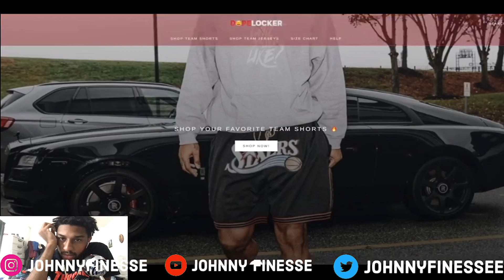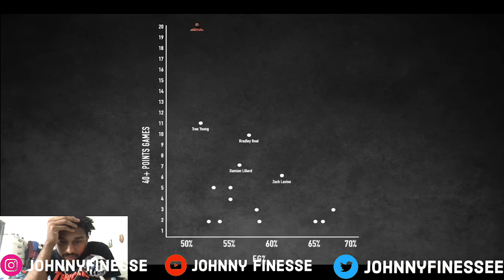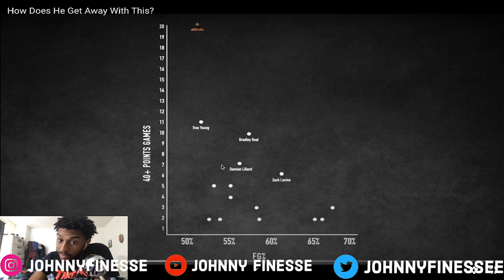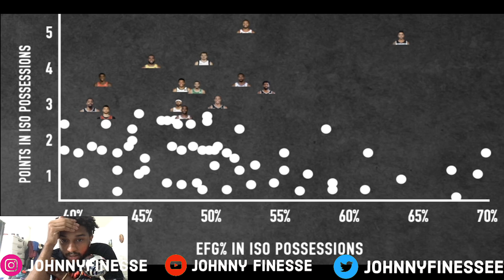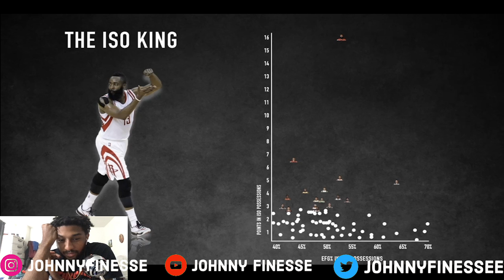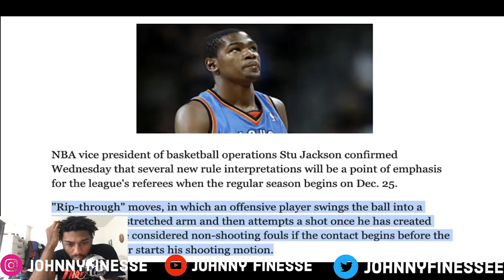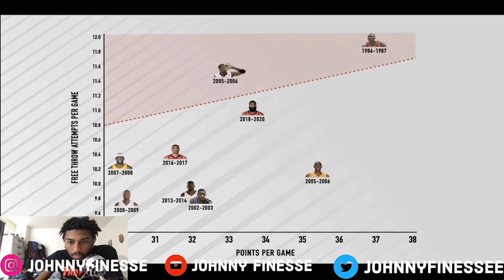How Does He Get Away With This? Reaction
My microphone:
Blue Snowball USB Microphone (Brushed Aluminum)